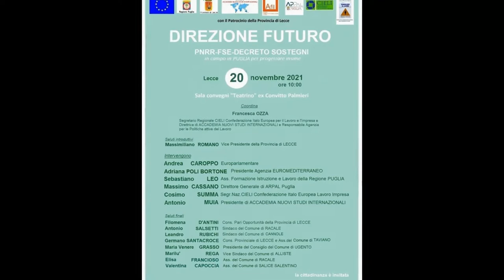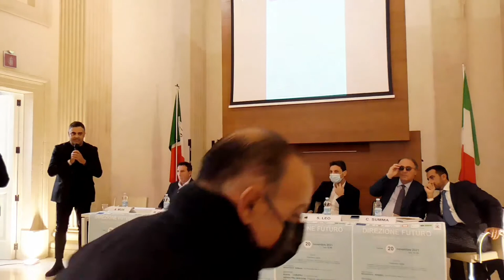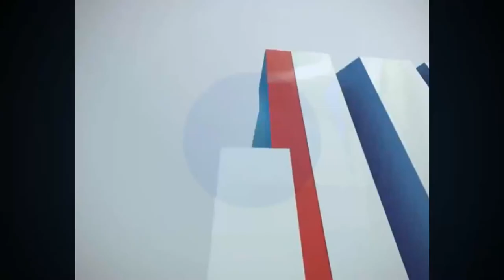5° EDIZIONE "DIREZIONE FUTURO" IL CONVEGNO EX CONVITTO PALMIERI LECCE 20 NOVEMBRE 2021